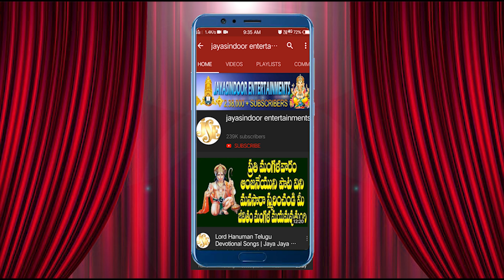jayasindoor Beerappa Swamy Songs | Aadharinchi Brovavemayya | Telugu Devotional Song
Song: Aadharinchi Brovavemayya
Singer: Dr.M.V. Sreenivasa Murthy
Lyrics: Beerappa Swamy, ( PH: 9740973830 )
Label: Jayasindoor Entertainments
Recording Studio : Madhusri Recording Studio ( PH: 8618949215 )